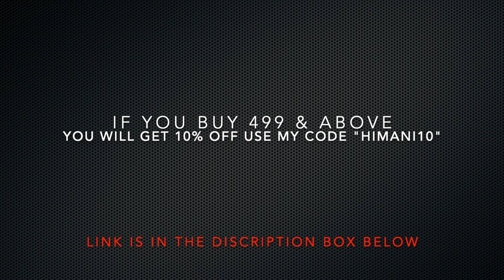How I Manage My period Days While on Extreme Road trips | Menstrual Hygiene Products I use!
Hey Girls,
A lot of you have this questions that how I manage my period days while I am traveling or on extreme road trips so here I thought to share my list of things which I carry while I am traveling watch this video till the end.

Wanders :)

ABOUT ME-
Hi Everyone I'm Himani Travel, fashion & Lifestyle.

 Thanks a lot guys Camera - Google pixel 2xl

 EDITING SOFTWARE - Wondershare Filmora Shot and Edited by Me :) 💜💜💜💜